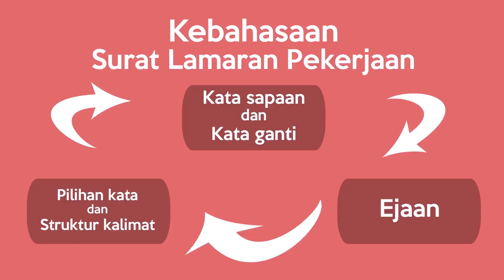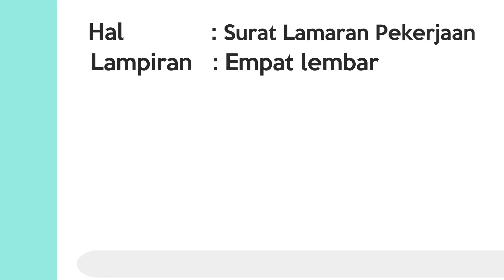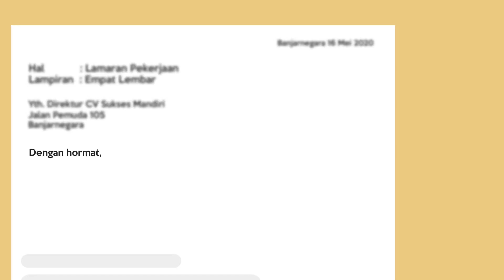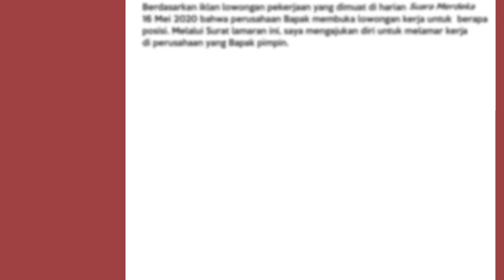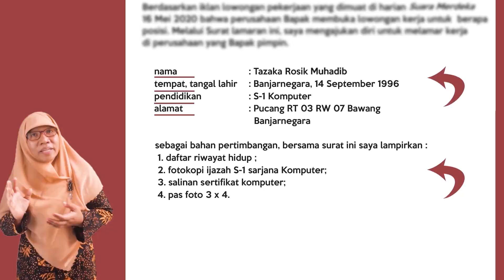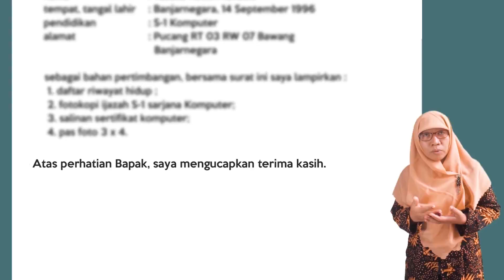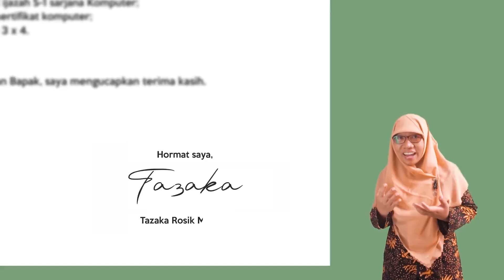Sistematika, Isi, dan Kebahasaan Surat Lamaran Pekerjaan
Video pembelajaran ini mendeskripsikan materi Sistematika, Isi, dan Kebahasaan Surat Lamaran Pekerjaan untuk Kelas XII SMA/MA Semester 1

Mata Pelajaran: Bahasa Indonesia
Kelas: SMA / MA 12
Semester: 1
Materi: Sistematika, Isi, dan Kebahasaan Surat Lamaran Pekerjaan

Dibuat oleh: Sutiyani, S.Pd.